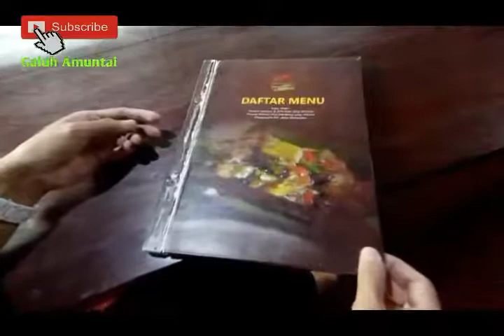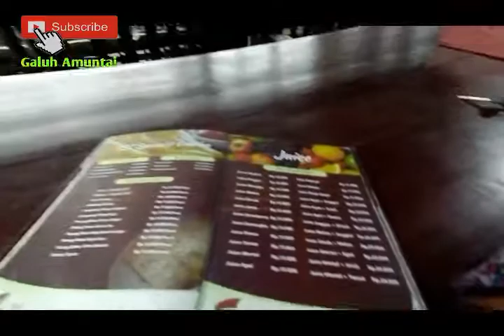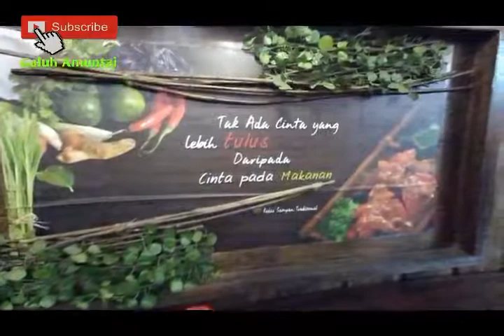QualityTime w/my son @KEDAI SAMPAN TRADISIONAL ,TANAH GROGOT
Assalamualaikum...